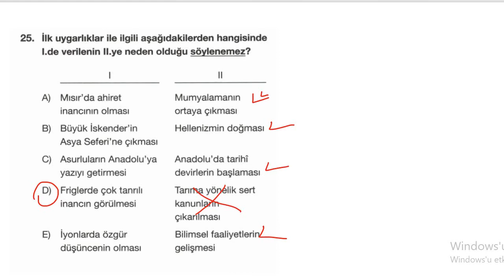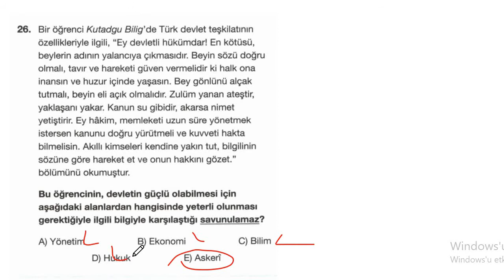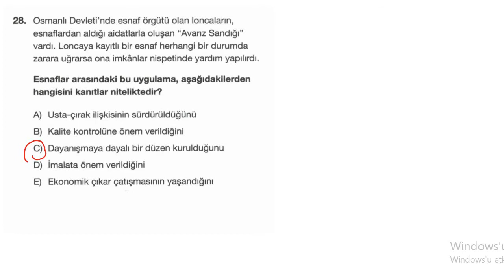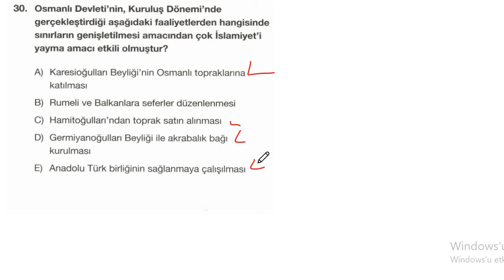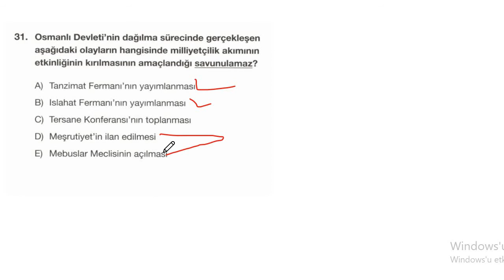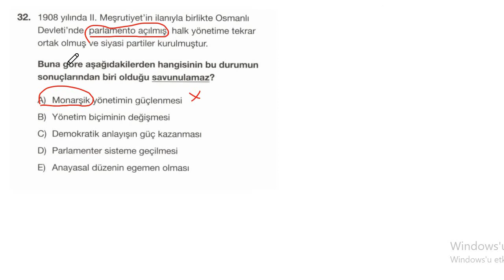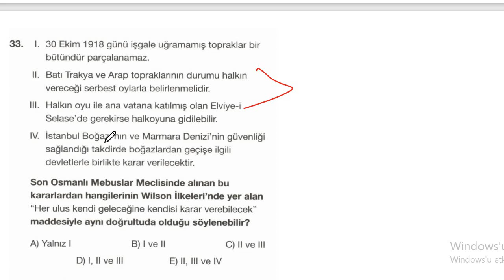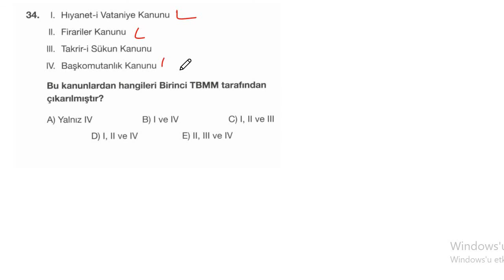TARİH 1 – 4 EKİM 2021 AYT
4 Ekim 2021 - AYT Denemesi Çözümleri